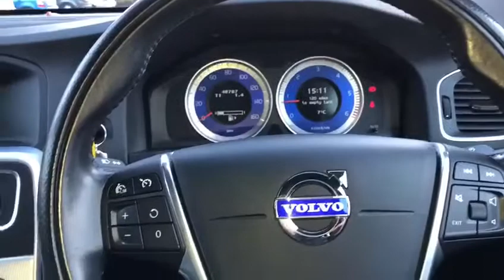2011 Volvo S60 R Design D3 2.0 Diesel 4dr